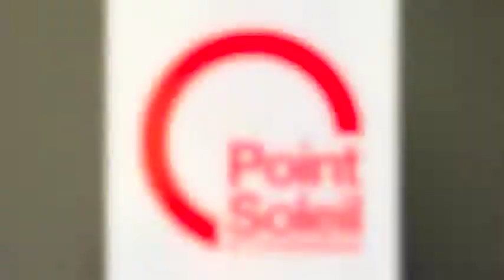Transition PUB BAT'O 2013